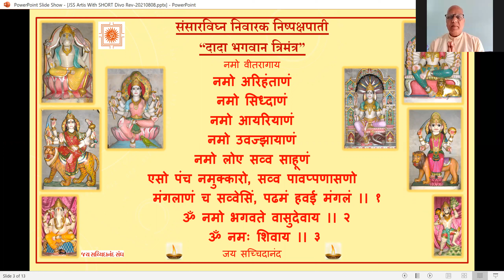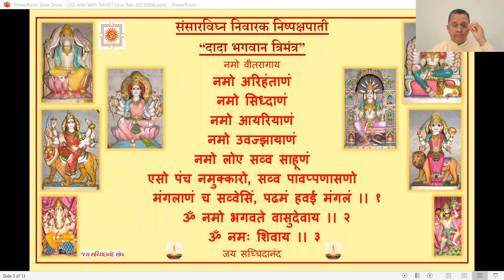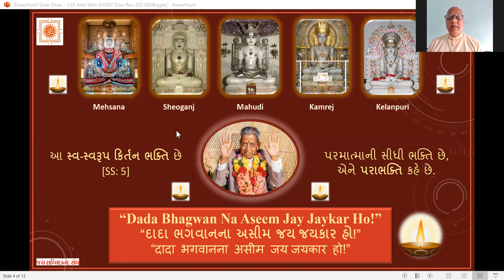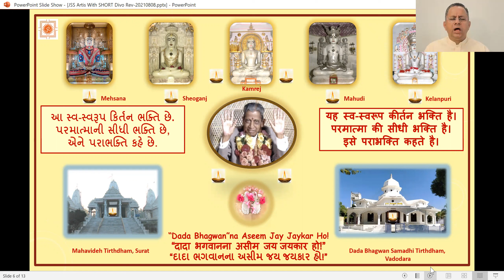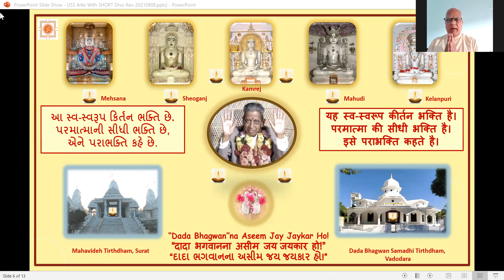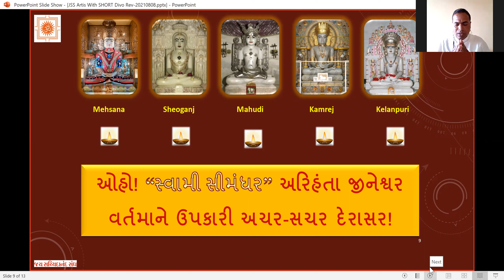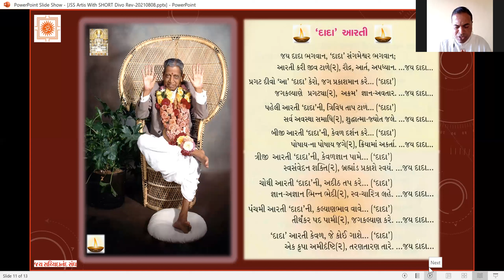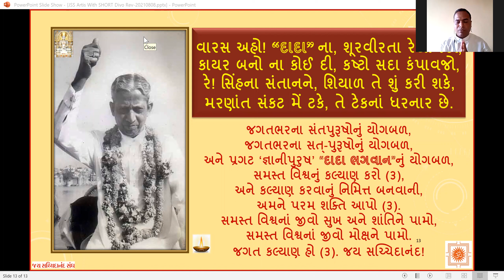24 Feb 2022 Dada Bhagwan JSS Kirtan Bhakti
Dada Bhagwan JSS Kirtan Bhakti with Apt Biharianandji and Apt Deepakanandji from Dada Bhagwan Samadhi Tirth Dham Tri Mandir, Kelanpuri, Vadodara, with World Wide Mahatmas.